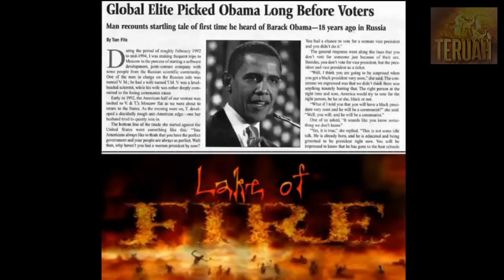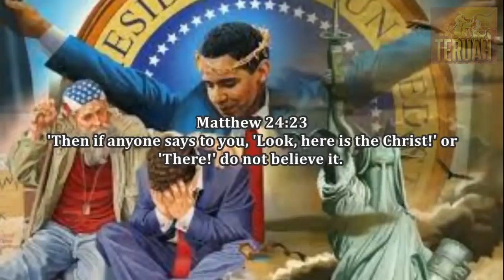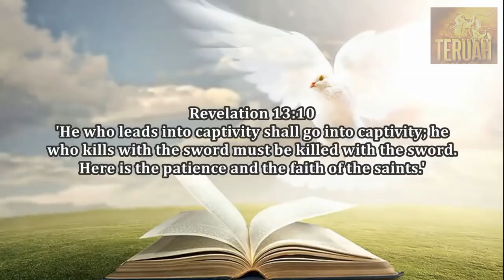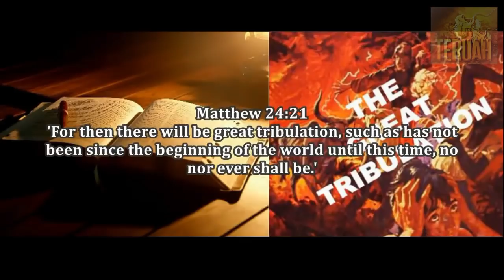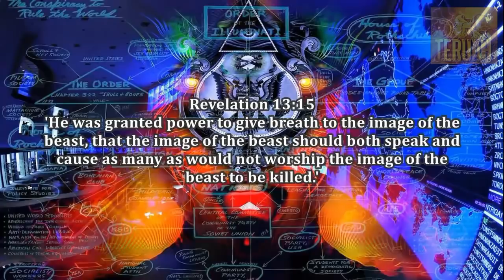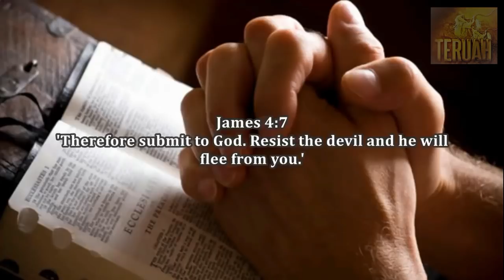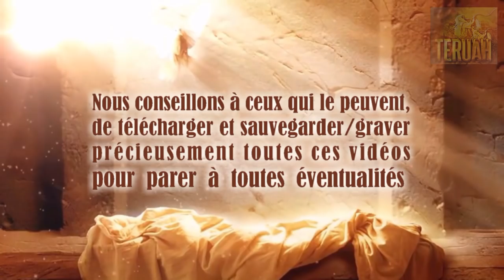Révélations : fausse invasion par des aliens juste après l’Enlèvement et autres tromperies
4 avril 2017 – Révélations prophétiques de YahuShua à Gwendolen Song (traduites et lues par Justine). TEXTE du message Références bibliques pour ce message : Genèse chapitre 3 ; Apocalypse13:5-10 ; 1 Thessaloniciens chapitre 5 ; Apocalypse 19:11-20